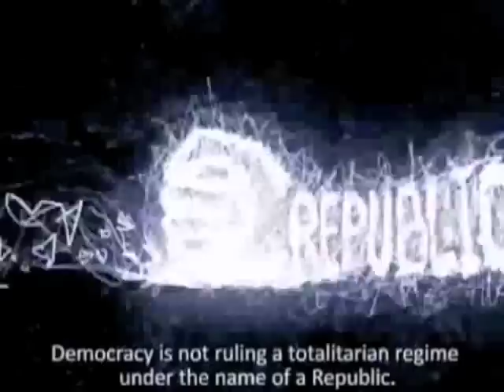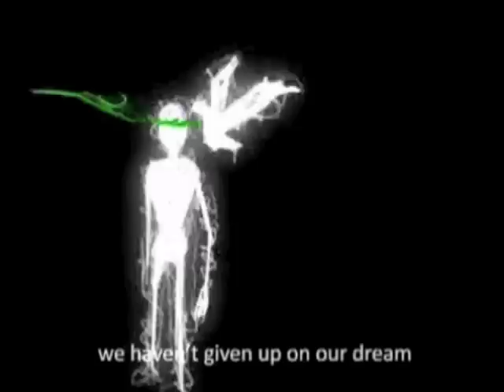ATTN: Mr. Democrat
Full credits version: Khoshtinat, Golozar, Pajoom, Ashcraft
Writing, Directing, Editing & Composting: Farbod Khoshtinat
Animation: Taraneh Golozar               Music: Shahin Pajoom
Subtitles Editor: Julie Ashcraft

Winner of the Near East and North Africa division of the 2010 Democracy Video Challenge

Farbod Khoshtinat, also known as FRED, first rose to fame with the video he directed and edited for the Iranian rapper Hichkas's song "Ye Mosht Sarbaz". It is included in the Cultures of Resistance documentary by Iara Lee, scheduled to be released in 2010.

Shahin Pajoom first rose to fame as producer of the Hichkas "Trippe Ma" track he produced. He and Hichkas, (Soroush Lashkary), appeared in the film Sounds of Silence (2006), a documentary by Amir Hamz`and Mark Lazarz about the underground music scene in Tehran. The world premier of this film was at the Tribeca Film Festival in New York.

Khoshtinat, Pajoom and Golozar are from Tehran, Iran. Ashcraft is an American writer, artist and media advisor.